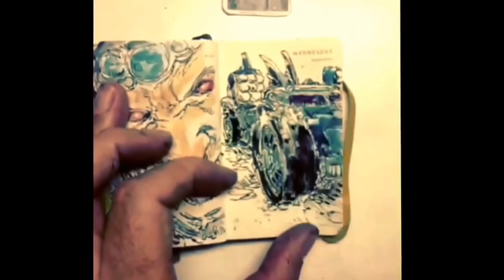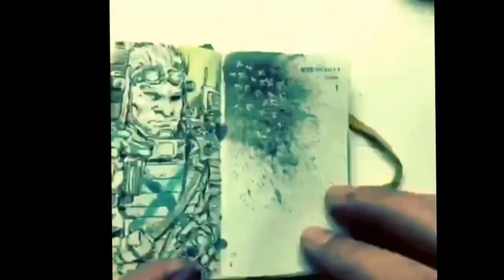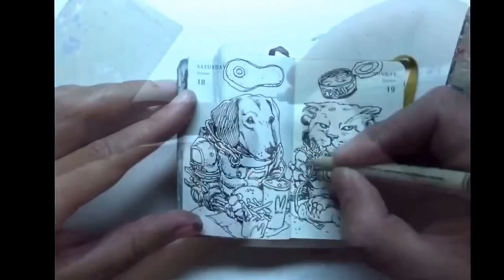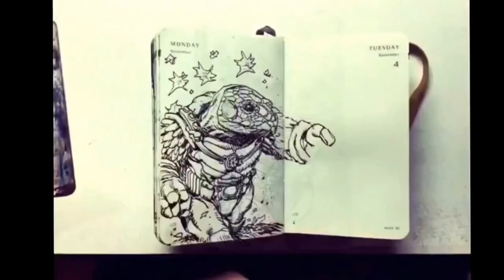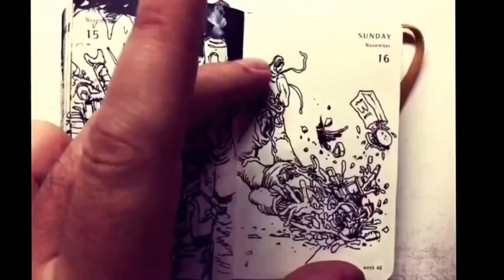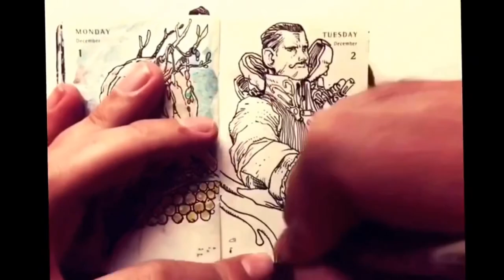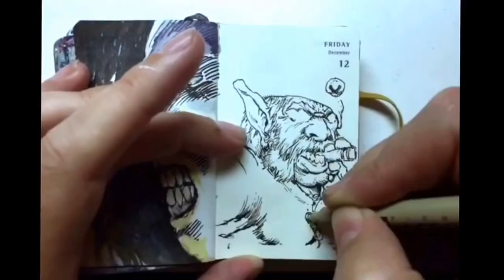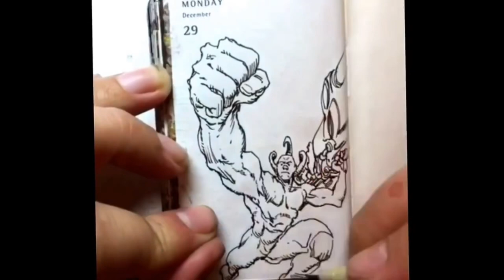Drawing without sketching first!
This is a compilation of free flow drawings in a moleskine sketchbook. Beats by FragaBoom!

Mrs. Fraga’s Crafty Crafts

Products I love:

Here’s some Fragaboom Love:

1. The original 1995 Black Flag series as a PDF

2. The original 1994 FRAGABOOM! Mixtape!

3.As an additional thank you, here is a link to a song I wrote about motivating yourself to BE and DO your BEST! It's called N!KE THAT! I hope you dig it. (Turn it up!)

4. It’s still Free Comicbook day at the ICU. Here’s the 2000 Gearstation Series for you, for free!

If you wanna send me stuff:

INCREDIBLE COMICS

3245 Peachtree Pkwy

Suite D  Box #230

United States